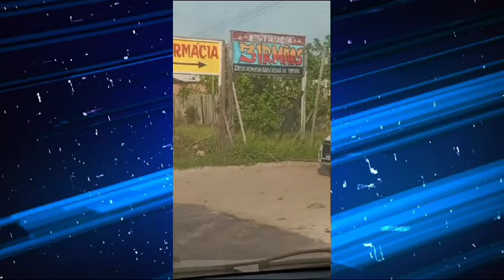VÁRIOS ACIDENTES TRÂNSITO SÃO REGISTRADOS EM BREVES.